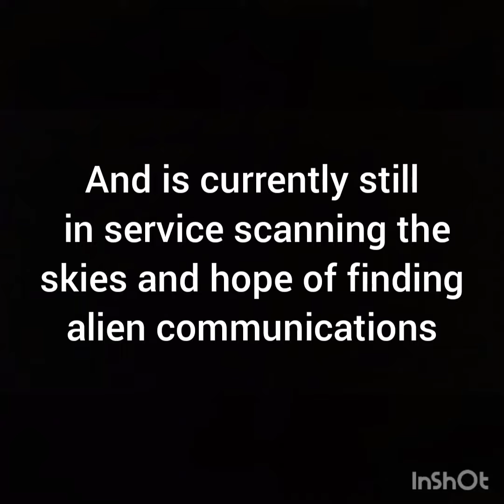Project Beta? Secrets of the Milky Way Galaxy